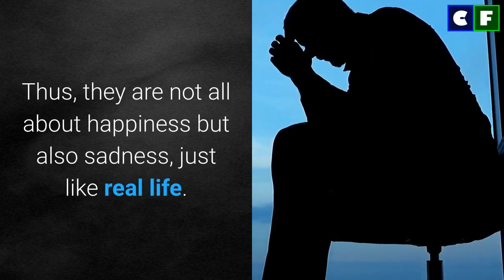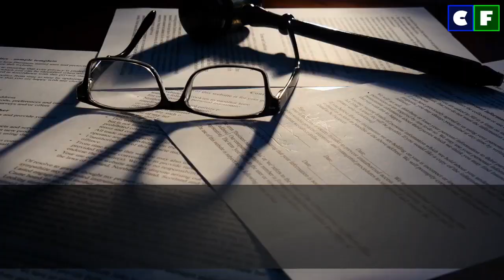Tragic Moments in American Pickers; Accidents, Injuries, Jail, Cast Who Passed Away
'American Pickers' is a show about restoring and dealing with antiques. Here are a list of all the tragedies that have struck the show. Who passed away in the show? Learn along with accidents, injuries and other tragic incidents in the cast of the show.

Source: Instagram/Facebook